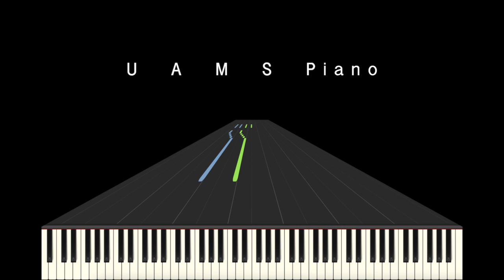紅の豚・メドレー 武道館ver.【初級編】ピアノソロ楽譜 小さい手でも弾きやすい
🎹UUUNO's Piano Score DL [Piascore]

『久石譲 in 武道館 ~宮崎アニメと共に歩んだ25年間~』の武道館ライブ演奏より「紅の豚・メドレー 武道館ver.」を耳コピでピアノソロ楽譜を作りました。2曲のメドレーです。

【初級編】は、小さい手でも弾きやすいように１オクターブの幅をなくしました。初心者の方でも豪華に弾けるように工夫しました。

久石譲（ウーーノ編曲）：紅の豚・メドレー 武道館ver.【初級編】ピアノソロ
1 帰らざる日々
2 （アンコール） Madness

Hisaishi,  Joe : “Porco Rosso” medley, Budokan ver. for Piano solo (arranged by uuuno) [easy]
1 Kaerazaru Hibi (The Bygone Days)
2 Madness